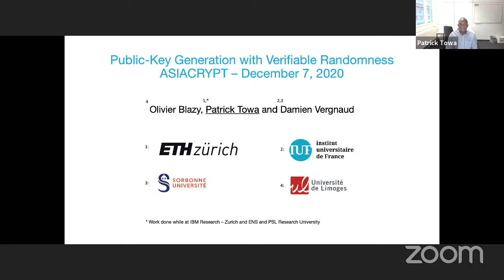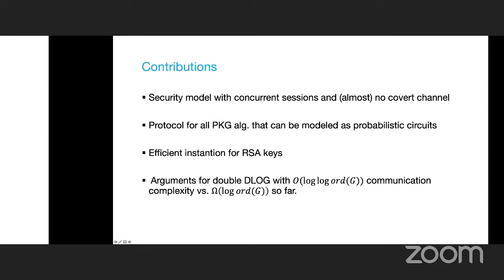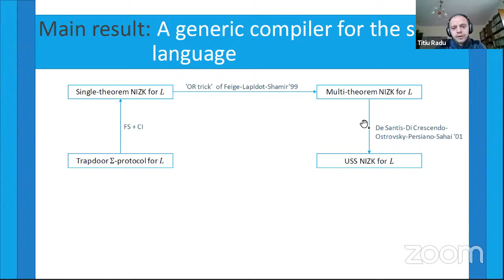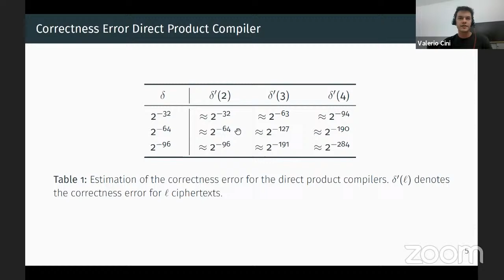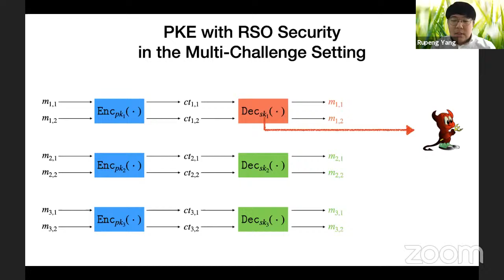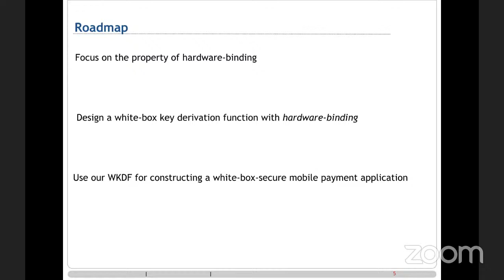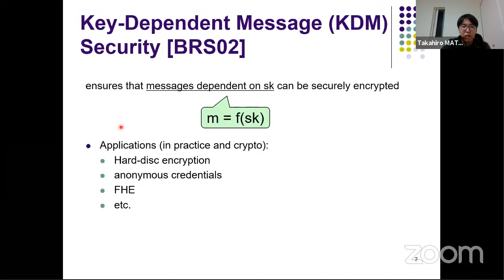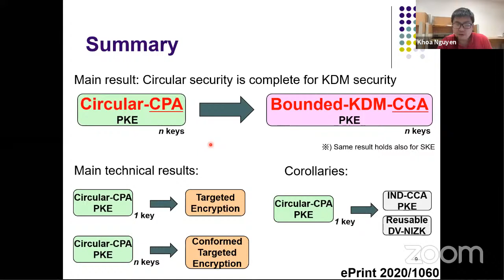s-120: Encryption Schemes